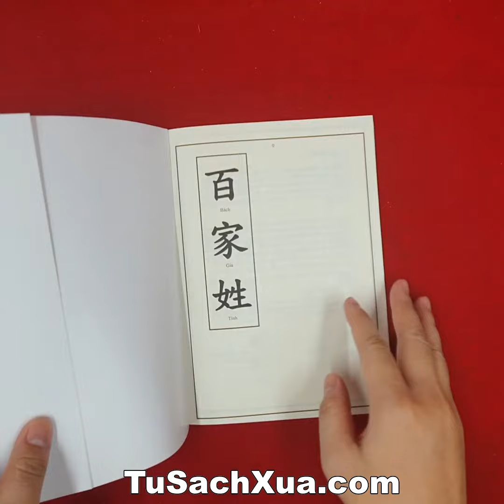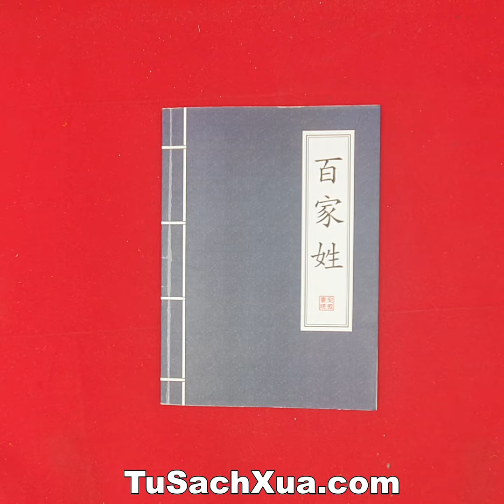Bách Gia Tính | Tusachxua.com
MIỄN PHÍ VẬN CHUYỂN TOÀN QUỐC